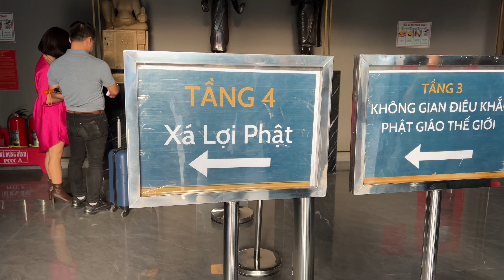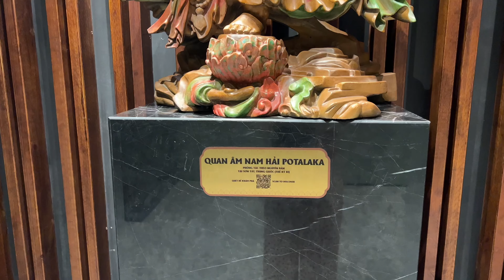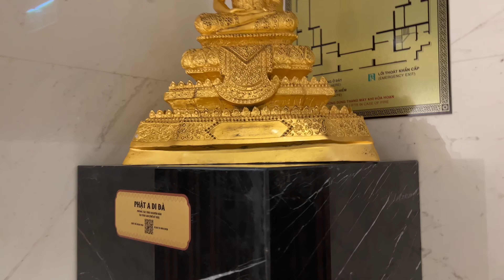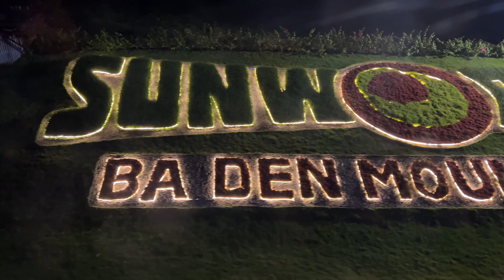Núi Bà Đen VietNam 2/2023